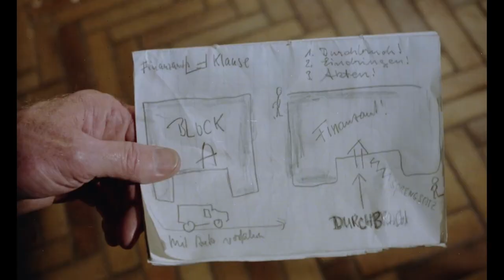Offizieller Kino-Trailer von "Wehe, wenn Schwarzenbeck kommt ..."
Der original Kino-Trailer von "Wehe, wenn Schwarzenbeck kommt ...". Weitere Details zum Film gibt es